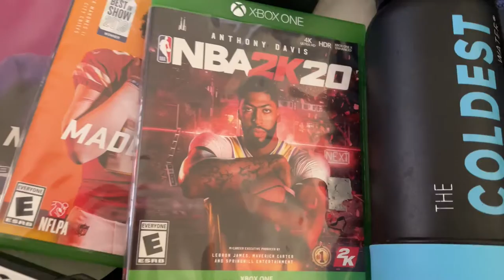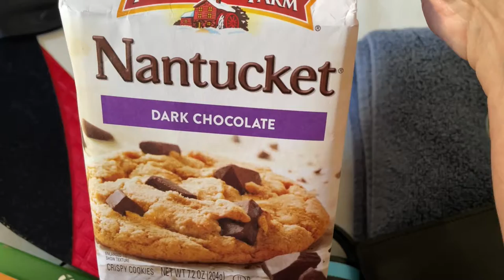Last Minute Father's Day Gift Ideas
Hi Jazigreens!

Did you forget to get a gift for your dad or hubby. I'm sharing last minute gift ideas for you. Enjoy!

Send Friend Mail:
Palmdale, CA.  93590 (kindly let me know when sending something)

$Jazigreen

WHAT YOU SHOULD DO NEXT:
Remember to show some love by clicking SUBSCRIBE I Don't forget to "like" this video, hit the notification bell & become apart of the Jazigreen Decor Style Family by clicking the link above.

I hope I've given you some last minute ideas to shop for your dad or hubby for Father's Day. HAPPY FATHER'S DAY TO ALL FATHERS

xoxo Liz